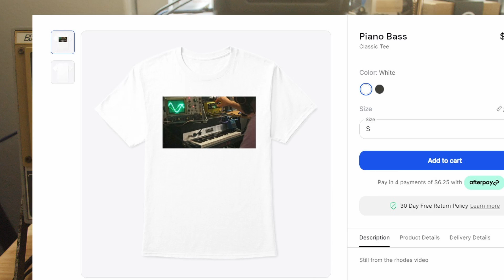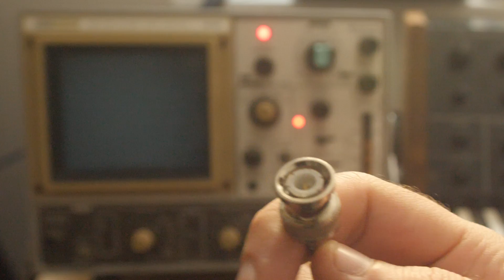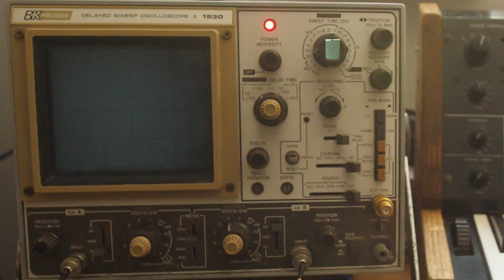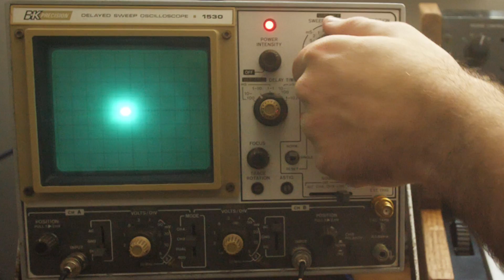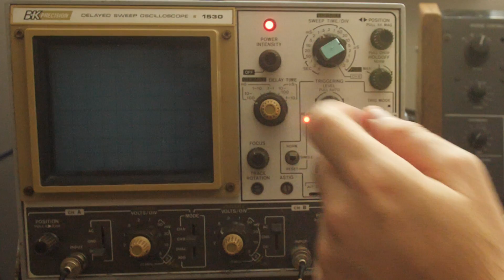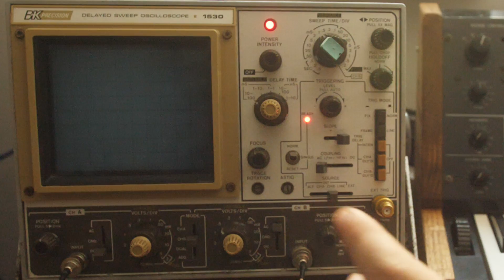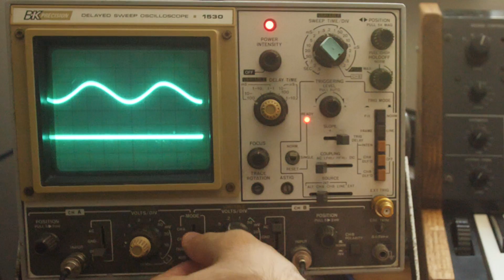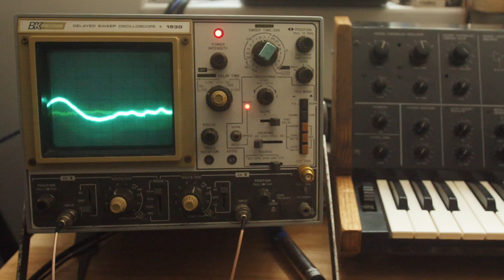My Most Used Piece of Gear Makes No Noise.. // Using Oscilloscopes with Synthesizers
Support Me ---